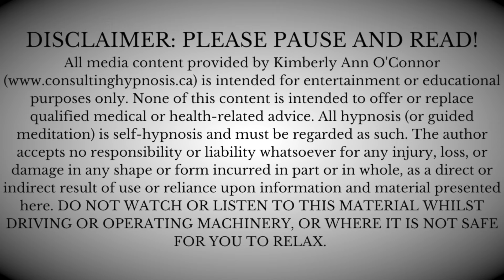sleep 💤 DEEP SLEEP HYPNOSIS | "Everything works out." | (sleephypnosis)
*** The session starts @ 3:00 ish. ***

Well hello, everyone! Welcome to this Sleep Hypnosis Session! I will guide you into deep hypnosis and deep sleep in this powerful trance designed to serve your mind, body & spirit. My name is Kimberly Ann O'Connor, a professional hypnotist living in Toronto and working with clients globally since 2012.  During this sleep hypnosis experience, you will be guided deeper and deeper into hypnosis and sleep as you allow yourself to drift into rest and relaxation and deep, deep sleep.

*** Do you enjoy these sessions, HypnoFam? Please make my day by leaving an honest Google Review

Listen to this session on my podcast ✨ Hypno-Zzz's Sleep Hypnosis Podcast

The mics that I use & love -

RODE NT-USB
YETI BLUE X PRO

My favourite books about hypnosis -

My Voice Will Go With You: Teaching Tales of Milton Erickson
Journey of Souls: Case Studies of Life Between Lives
Many Lives, Many Masters: The True Story of a Prominent Psychiatrist, His Young Patient, and the Past-Life Therapy That Changed Both Their Lives
The Little Green Book for Prosperity: A simple hypnotic approach to attract and create what you desire.

My favourite sunscreen that makes me shiny - UMBRELLE 60
✨ Is it time to journey into hypnosis together?